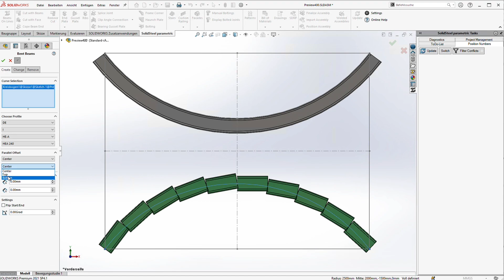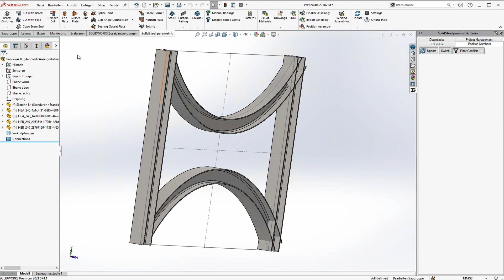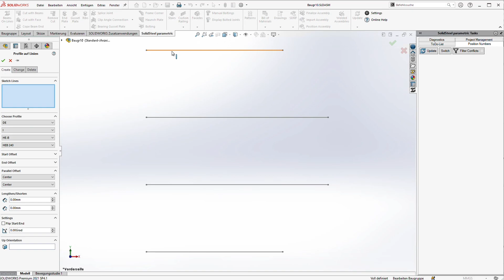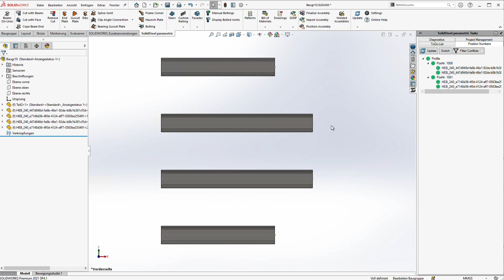Structural Steel Design with SOLIDWORKS - SolidSteel parametric - Teaser Video for version 4.0.0